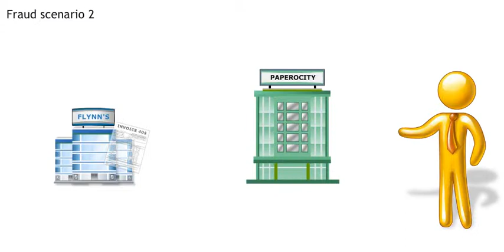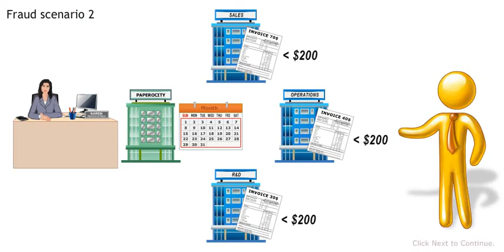Fraud Prevention - Fraud Scenario - Skill Dynamics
Skill Dynamics offers the highest quality procurement training solutions at affordable prices. Discover our innovative approach to procurement eLearning. Skill Dynamics' focus is on training global corporate procurement and supply chain departments. For our customers, we create a world-class learning environment that will allow each individual within the procurement or supply chain team to develop the skills that are required for their specific roles.